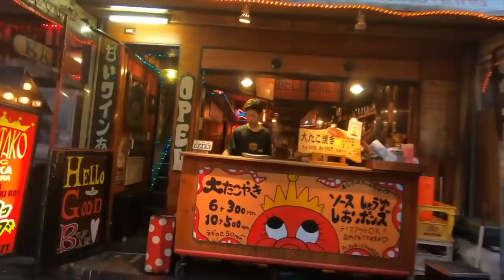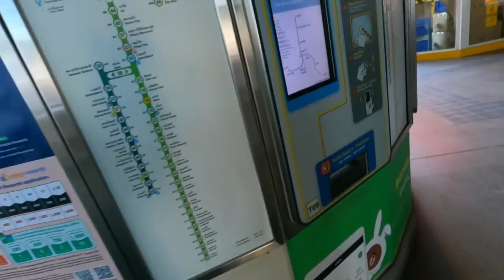SOLO TRAVEL - 7 Tips you MUST KNOW!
My latest travel vlog is 7 great Tips for Solo Travel! I have been living in Bangkok for 6 months now, but have done close to 20 solo trips. In today's video, I share some hacks and tips!

🎥 Favourite Vids!